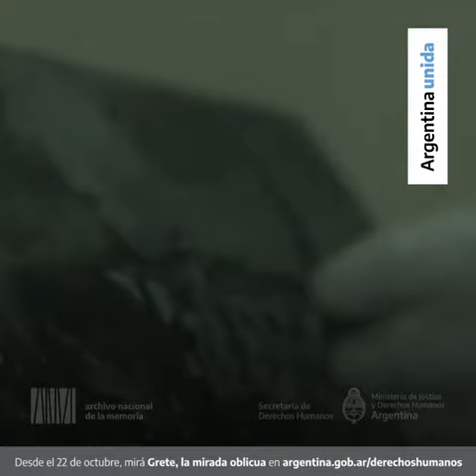"Grete, la mirada oblicua", de Matilde Michanie y Pablo Zubizarreta. (2016)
Teaser de la película "Grete, la mirada oblicua"
Directores: Matilde Michanie y Pablo Zubizarreta
Año 2016

Ciclo de cine "Las miradas del Archivo" organizado por el Archivo Nacional de la Memoria de la Secretaría de Derechos Humanos de la Nación
Octubre 2020